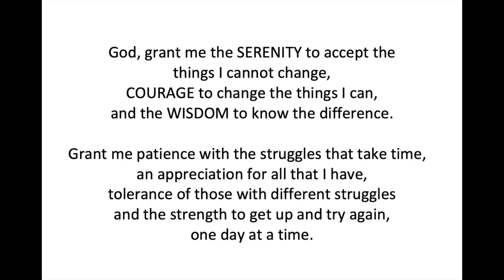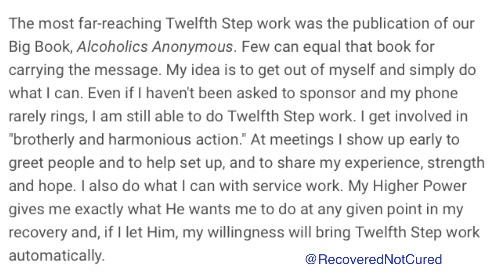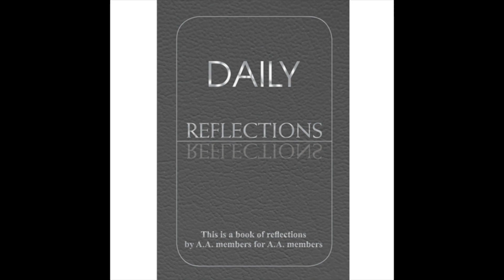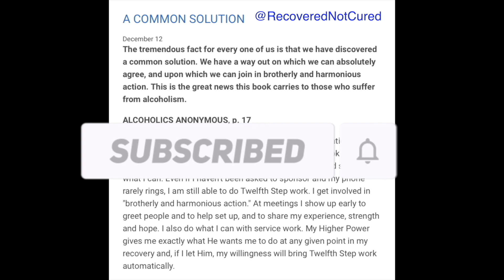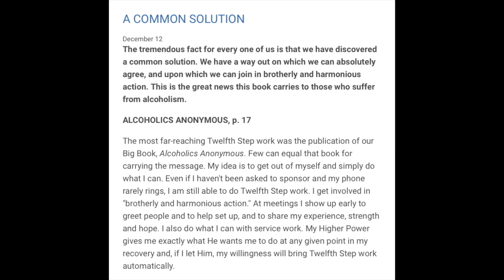Daily Reflections – December 12 – Alcoholics Anonymous - Read Along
December 12 – Daily Reflections – Alcoholics Anonymous

December 12
A COMMON SOLUTION

The tremendous fact for every one of us is that we have discovered a common solution. We have a way out on which we can absolutely agree, and upon which we can join in brotherly and harmonious action. This is the great news this book carries to those who suffer from alcoholism.

The most far-reaching Twelfth Step work was the publication of our Big Book, Alcoholics Anonymous. Few can equal that book for carrying the message. My idea is to get out of myself and simply do what I can. Even if I haven't been asked to sponsor and my phone rarely rings, I am still able to do Twelfth Step work. I get involved in "brotherly and harmonious action." At meetings I show up early to greet people and to help set up, and to share my experience, strength and hope. I also do what I can with service work. My Higher Power gives me exactly what He wants me to do at any given point in my recovery and, if I let Him, my willingness will bring Twelfth Step work automatically.